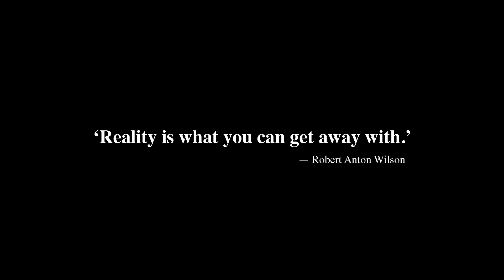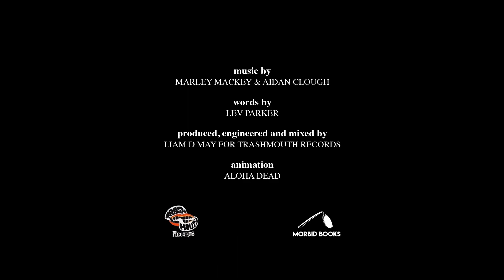FAT WHITE SESTINA by SURREALIST TEMPLE BAND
Video for Fat Whites Sestina to mark the release of the album Music For The Poorly Educated by Surrealist Temple Band

Video by Aloha Dead